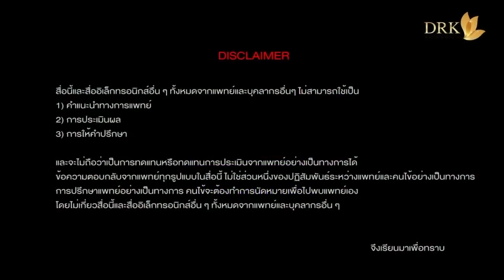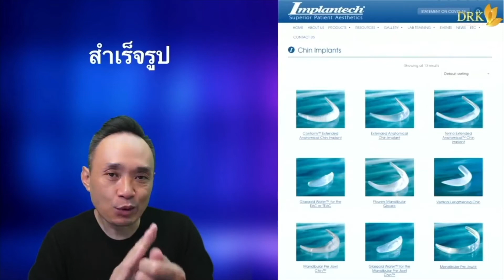Q&A EP.49 ตอบคำถามศัลยกรรมเรื่อง Silicone คาง สามารถเหลาได้หรือไม่?